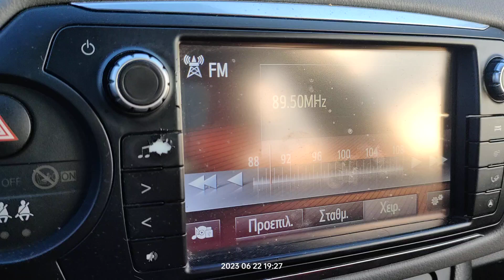FM DX reception via SpE of Bulgarian Radio in Arta Greece 22/06/2023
possibly Hristo Botev